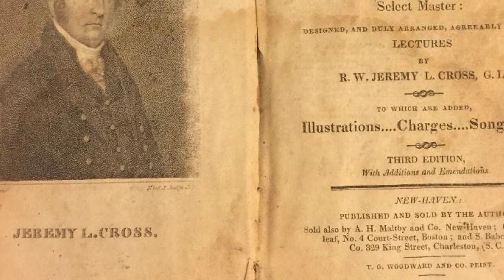The Broken Column In Freemasonry - Masonic Symbols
In this video, we would show you The Broken Column meaning In Freemasonry